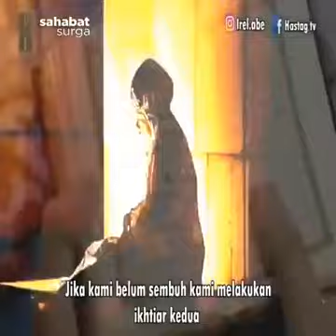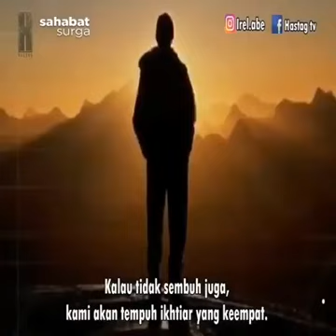SEHAT CARA RASUL MENGOBATI SAKIT. MENAKJUBKAN ‼️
Video dari Ade Fadli Fachrul